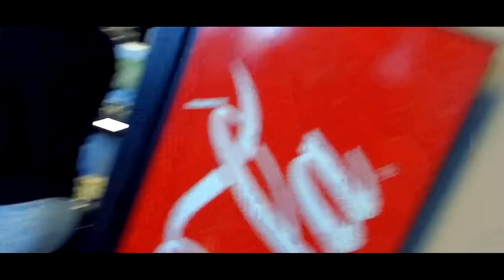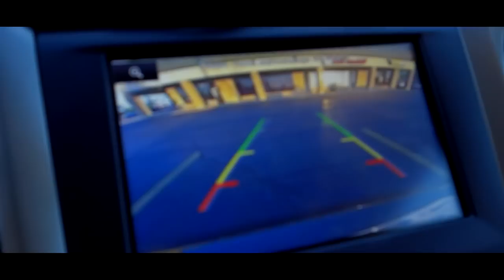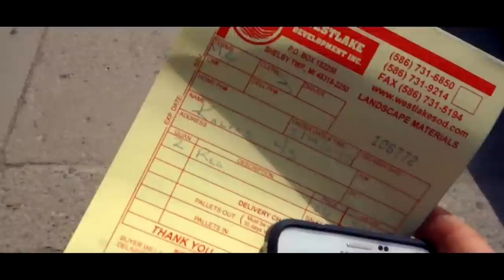How to Squeeze HIGH Profit from a LOW Money Landscape Jobs (Episode#17)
I want to help as many people as possible...
If your stuck in the "job trap"

Landscaping Business
Video Course

My first year in business I doubled my income,
2nd year doubled it again, 3rd year even more than that.

Finally, I'm humbly here to teach you the methods I learned
to end the suffering and start your  own dang landscaping company.

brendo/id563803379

You don't need $20,000, a big bank loan or 5 start credit.

With a basic understanding of even shrub trimming, tree service, horticulture garden maintenance arboriculture, flowers, botany, gardening or any of the above combined with a will to succeed it's all very possible.

Ditch-Your-job-and-Start-Your-Own-dang-Company
How-To-Start-a-Landscaping-Company-With-No-Money
Keith

Keith Channel.